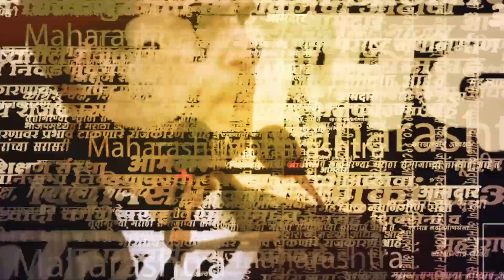FDIमध्ये महाराष्ट्र पहिल्या क्रमांकावर, फडणवीसांचा ठाकरेंना चिमटा | Devendra Fadnavis On FDI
महाराष्ट्र राज्यासाठी एक आनंदाची बातमी आहे. 2023-24 च्या दुसर्‍या तिमाहीची आकडेवारी आली आहे. यामध्ये 28,868 कोटी रुपयांची थेट परकीय गुंतवणूक आकर्षित करुन पुन्हा महाराष्ट्र पहिल्या क्रमांकावर आला आहे. याबाबतची माहिती खुद्द राज्याचे उपमुख्यमंत्री देवेंद्र फडणवीस यांनी दिली आहे.

(AN_SM_1223)